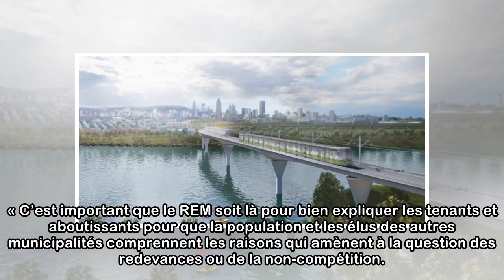Fin des discussions dans le dossier du REM selon Philippe Couillard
Malgré la grogne qui monte dans les banlieues au sujet du projet de Réseau express métropolitain (REM), le premier ministre affirme que l’étape des discussions est terminée. Dimanche, La Presse canadi...